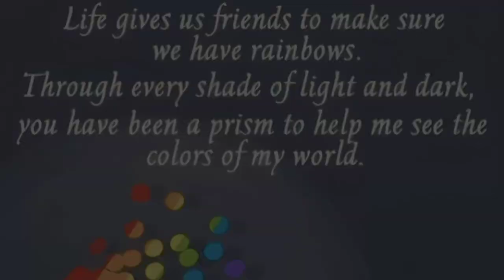"CONCEPT FILM" BY ONEIRIC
CONCEPT FILM
-This was such a fun project! We wanted to make a teaser for our upcoming cover in a different way so we chose to do a mixture of vcr and a film.
We chose "friendship" as a theme and we have 3 different mini stories here in this video. Which one is your fav?
Ps. You can see each symbol of csr members in this video as props 🌈🎾🍦🌻🦋🍀🎨
Can you spot them all?

Script: ONEIRIC
Filming: ONEIRIC